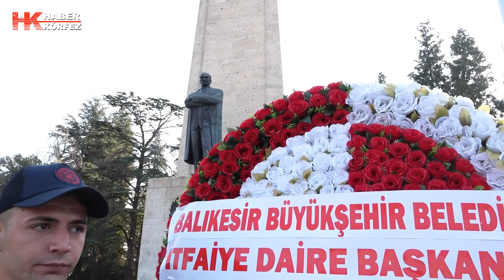Kahraman İtfaiye Teşkilatı’nın gurur günü